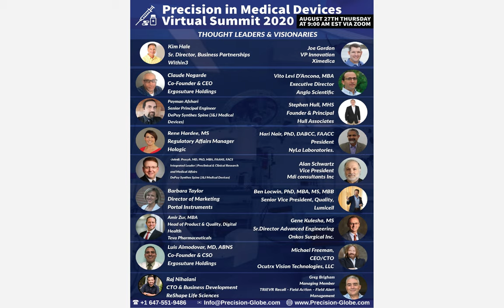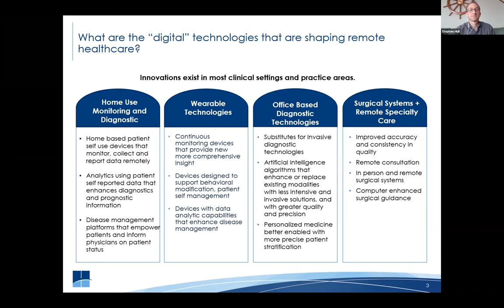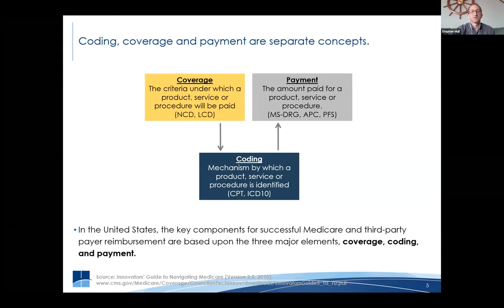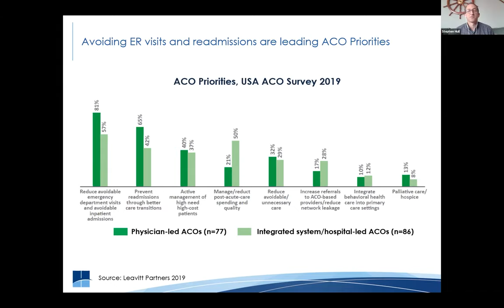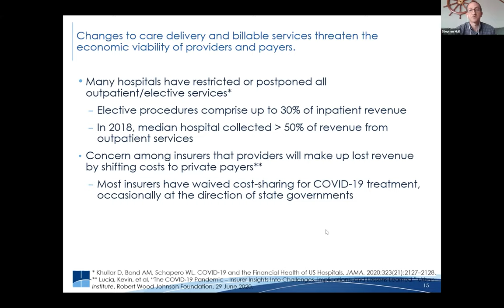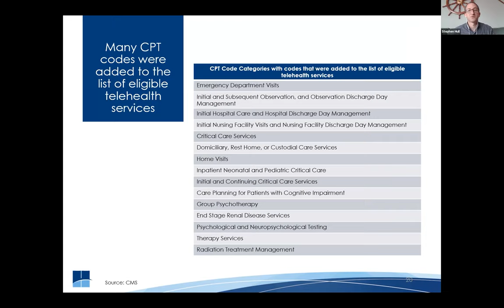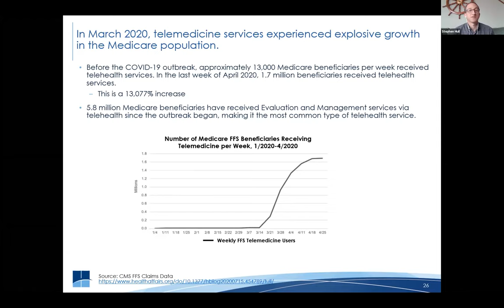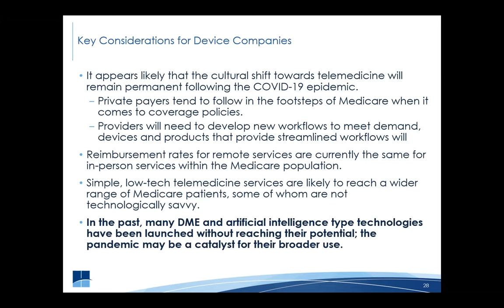Medical Device Reimbursement in the age of Covid-19: What Innovators Should Understand -Stephen Hull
Listen to Stephen Hull, Founder & Principal from Hull Associates as he discusses "Medical Device Reimbursement in the age of Covid-19: What Innovators Should Understand". This keynote presentation was delivered on August 27th at the Virtual Precision in Medical Devices Summit Via ZOOM.